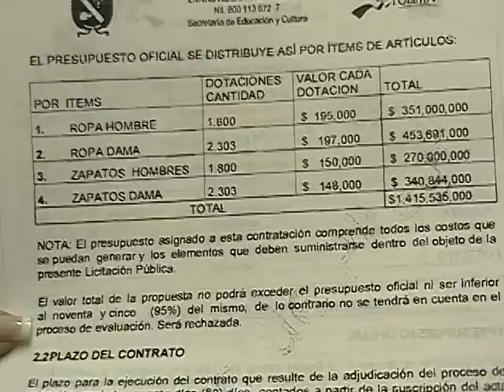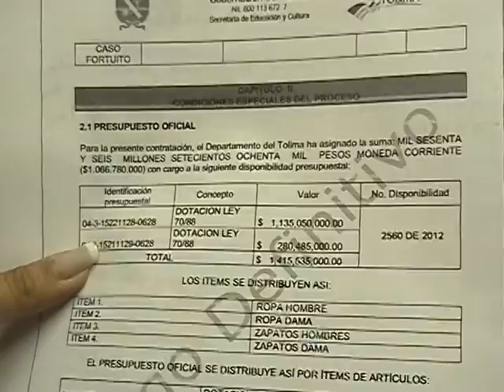POLÉMICA LICITACIÓN PARA DOTACIÓN ESCOLAR. KANAL NOTICIAS-IBAGUÉ